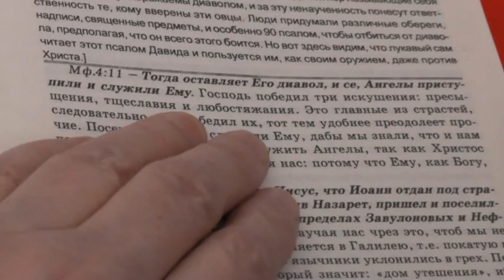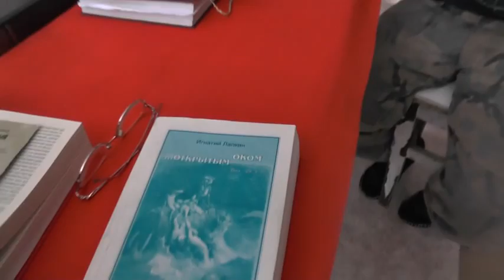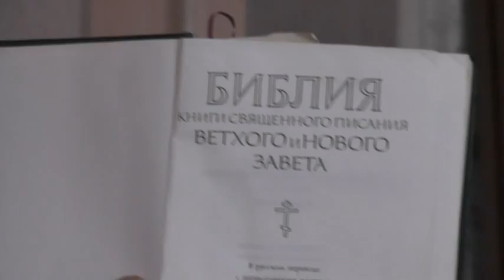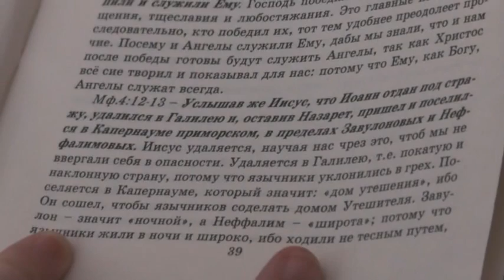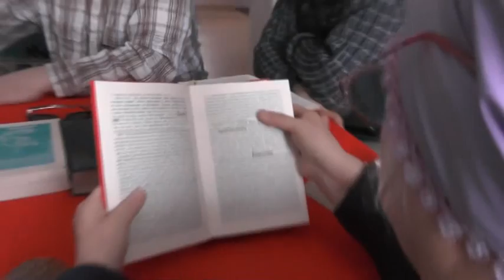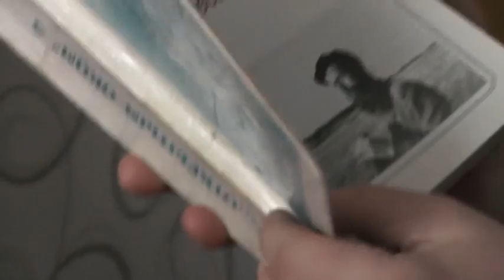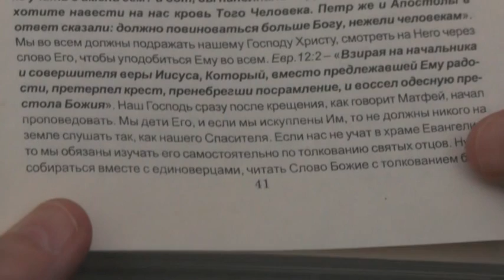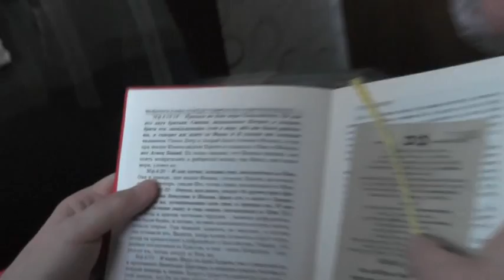Занятия на дому. Мф.4:11-20. Покаяние. 23. 01. 2015